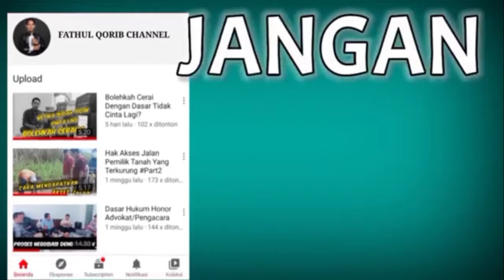AGENDA PEMERIKSAAN SAKSI DI PENGADILAN KOTA MALANG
Hai rekan-rekan Fathul Qorib Channel, kali ini Tim Advokat Kantor Hukum Suliono, S.H., M.kn & Partners sidang di pengadilan Negeri Kota Malang, dalam agenda pemeriksaan saksi dari pihak tergugat.

Pengen tau keseruannya??